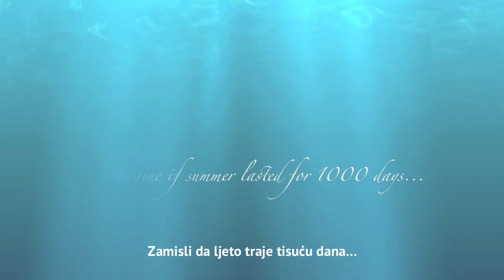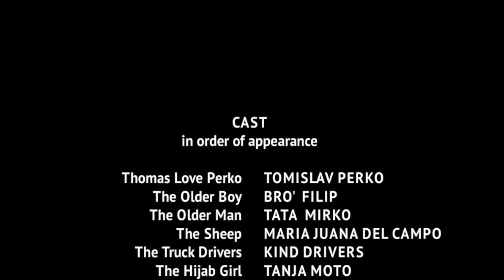1000 Days Of Summer - Trailer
Thomas Love Perko started his Project  '1000 Days of Summer - following the Sun on a journey around the World' using alternative ways of travel (couchsurfing, hitchhiking, busking).
Tomislav Perko uputio se na svojih '1000 dana ljeta na putu oko svijeta' koristeći alternativne načine putovanja (autostop, kaučsurfing). Pretplatite se na ovaj kanal i pratite snimke s putovanja i ostale objave s ove neprocjenjive avanture.